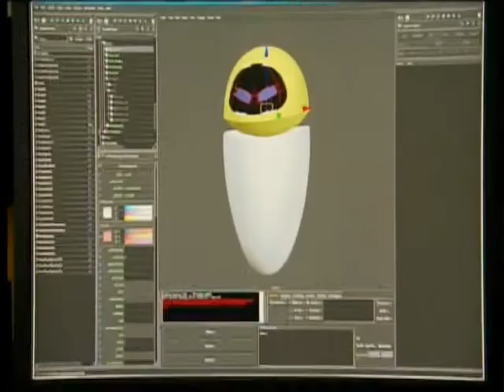WALL E interview producers Lindsey Collins and Jim Morris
Interview with WALL-E producers Lindsey Collins and Jim Morris. Dutch subtitles.